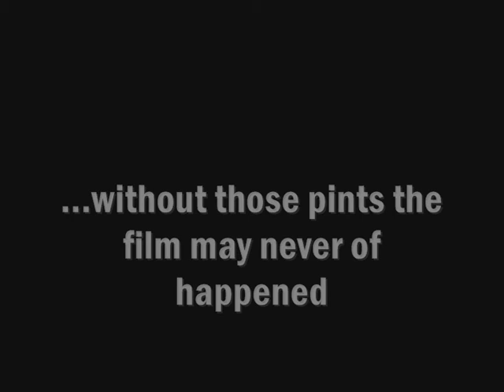The Sick Twat (Cain / Johannessen film)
Simple Jane productions presents 'The Sick Twat'. It is a dark talel of two old friends who have not seen each other for a long time and agree to meet up.

A pint down the pub? Go watch the match? I doubt it. Please take 3 mins to watch this sinister

Cain & Johannessen do not use scripts, every line spoken and scene filmed is completely spontaneous and improvised. No fancy cameras or saucy software is every used in our films.

Fuck HD, Pixelated forever baby!